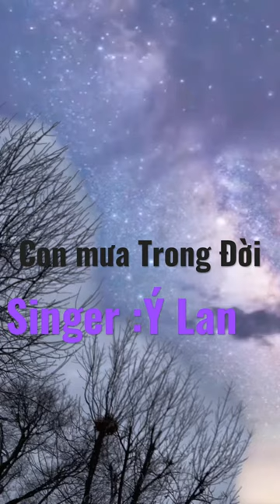Cơn mưa Trong Đời -Singer: Ý Lan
The song: Cơn mưa Trong Đời-Vơi Giọng ca ngọt. Ngào của Niữ Danh ca : Ý Lan
Picture: From Motionleap
Music @ YouTube
Editor: COS&T